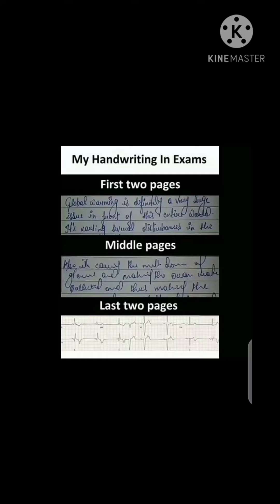Student best funny memes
the best videos and pictures of school